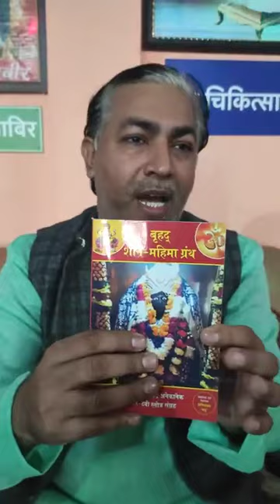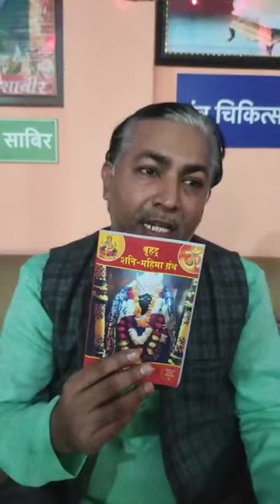Attention Please शनिधाम मनु भैया जी की तरफ से जरूरी सूचना